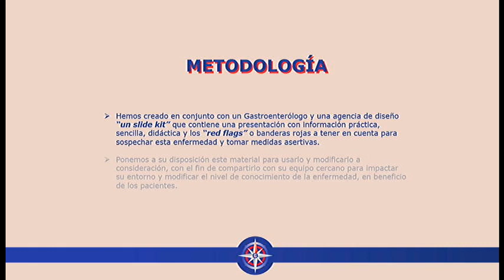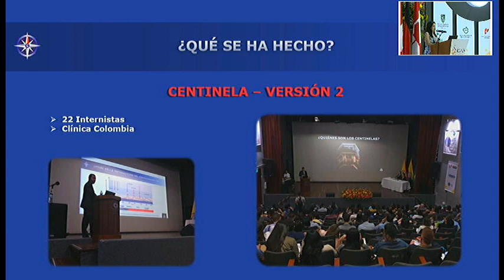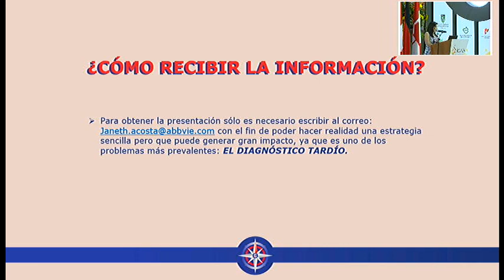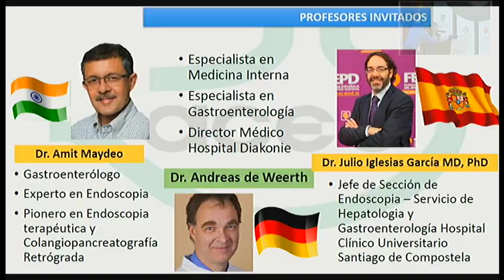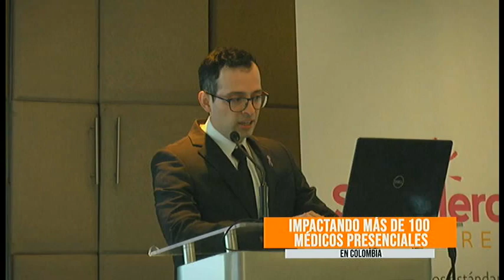Premiación Semilleros de Líderes y campaña centinela.